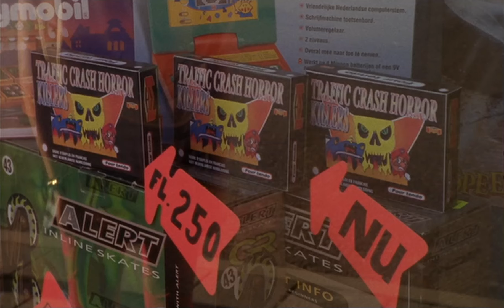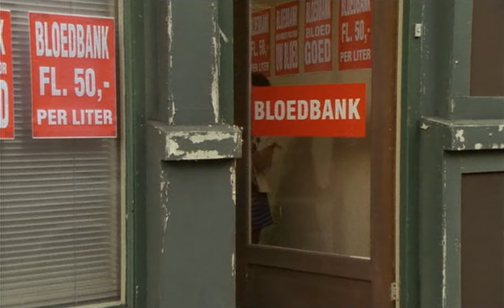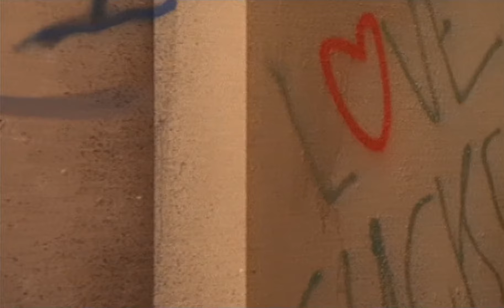Flodder - S05E11 - Bijwerkingen